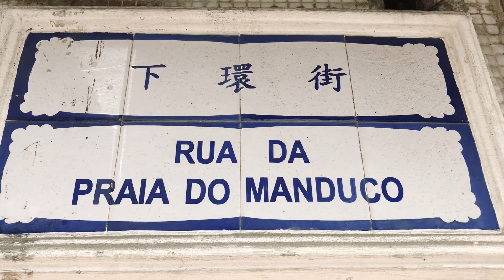macau, são lourenço market, in barra, to best western hotel, barra, china, jan 2020@papa osmubal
at são lourenço market, in barra, on the way to best western hotel, ole london hotel and praça de ponte e horta, barra, macau, china, jan 2020@papa osmubal [下環街市, 澳門, 中華人民共和國澳門特別行政區, 广东省, 中国, 中华人民共和国]